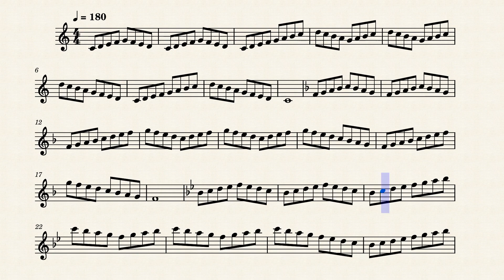Greens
Front Ensemble warm up.